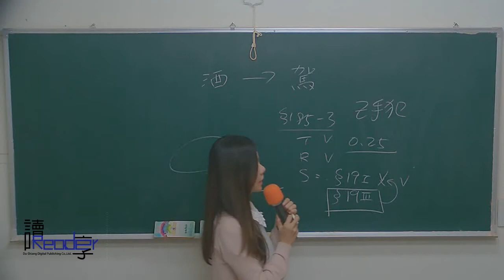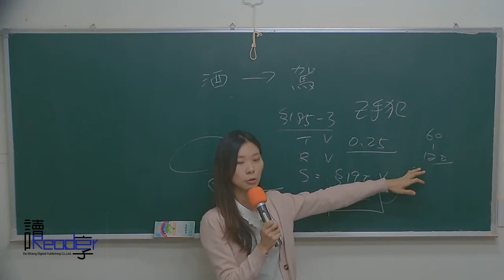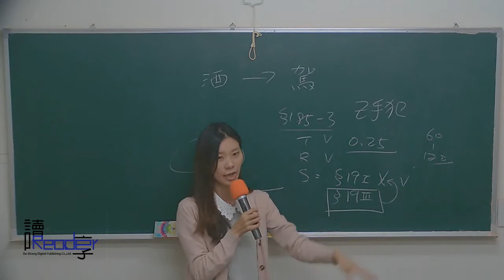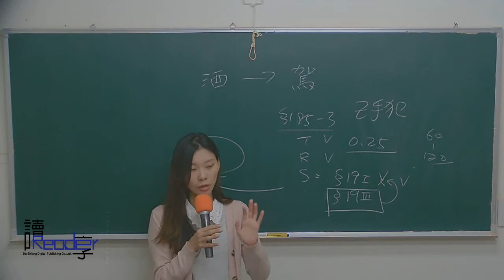讀享國考小學堂 2018連芯的刑法全修班 第二十九堂 公共危險罪章